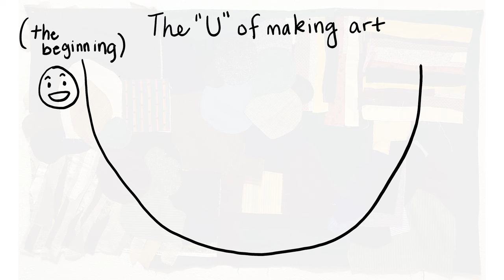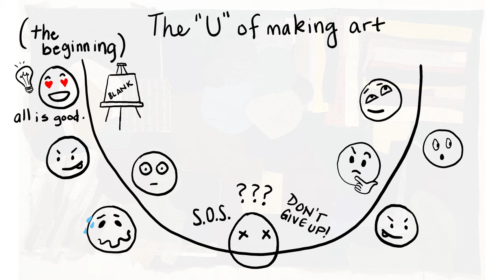Making a Large Fiber Art Wall Hanging - A Creative Journey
Recently, I was fortunate to have the opportunity to create a large fiber art wall hanging for a friend of mine. Join me on this journey, full of ups and downs, twists and turns, lots of learning, cutting, sewing, stitching, ironing, deconstructing and reconstructing. You'll find this process is not always easy, clear, or. seamless. but it is so, so worth it.

Cozy up, relax, and enjoy the process.

Tools list:
❀  donated, found & repurposed fabric
❀  various threads & yarn
❀  scissors (the ones I use are meant for cutting hair, haha!)
❀  SINGER Start 1304 Mechanical Sewing Machine
❀  large needles for stitching & embroidery
❀  embroidery hoop
❀  fusing tape
❀  fusible web for adhering the backing fabric
❀  Black & Decker iron
❀  wooden base board
❀  staple gun & staples
❀  (2) eyelet screws
❀  lint roller

Calico Flower Studio is a space for reflecting on art + life through the lens of mixed media. I'm Dani Michaux Samson - your humble artist and host. I create abstract, analog mixed media collages with an array of materials that I have collected over the years.

On this channel, you will find that my process is laid back and light on the tutorial front. I'm more of a "think-out-loud" kinda gal. You might hear some tips on technique, but my ultimate goal is to bring you into the mind of an artist and provide a peaceful and thought-provoking experience. Sort of like an art vlog. No expertise necessary.

PS - All completed artworks are approved by my feline studio assistants, Dahlia and Clover. They will often stop by to check on me while I’m filming, so look out!